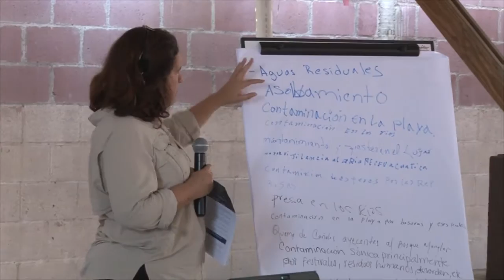MARN dialoga con comunidades lineamientos para mejorar sitio Ramsar Barra de Santiago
Buscar un manejo sostenible del sitio Ramsar Barra de Santiago es uno de los objetivos por el cual la Ministra de Medio Ambiente y Recursos Naturales, Lina Pohl, se trasladó hasta el municipio de Jujutla en Ahuachapán, para sostener una reunión con los pobladores de la zona.
A través de este acercamiento se busca construir en conjunto lineamientos y directrices ambientales, que permitan un manejo adecuado de este lugar.